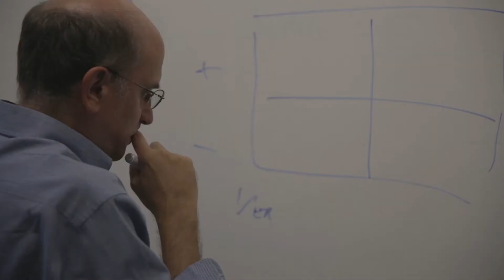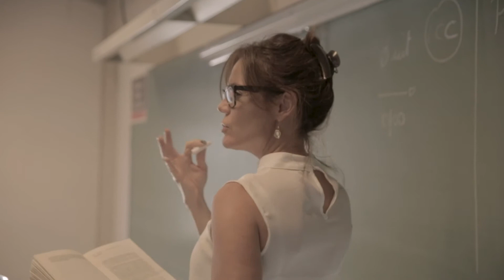Terapia Ocupacional - UCA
Conocé más en uca.edu.ar/ingreso